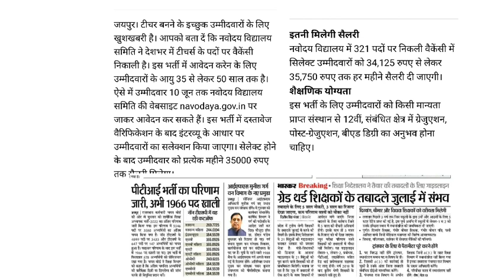नई भर्ती की विज्ञप्ति तथा रिक्त पदों पर लेटेस्ट अपडेट | Rajasthan government jobs 2023 latest news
is video me education department ki new vacancy aur other update Di hai